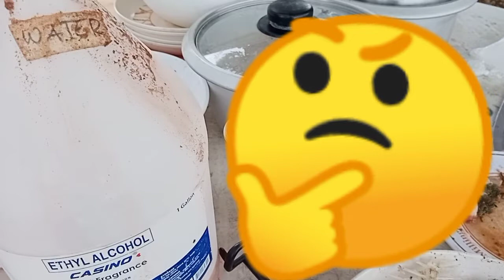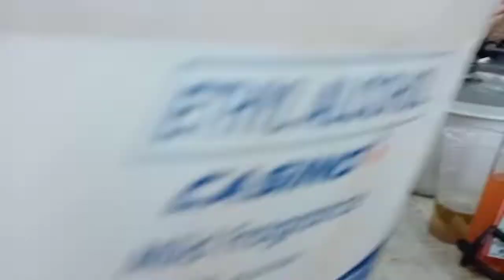paano mag desinfec sa ating katawan(Panayag whisky)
Just for fun only and freinds Family bonding